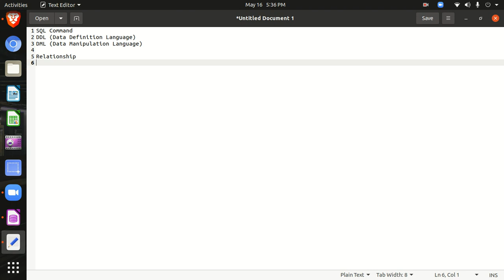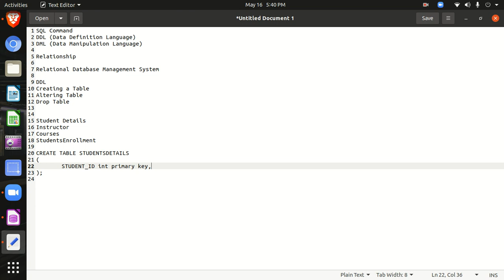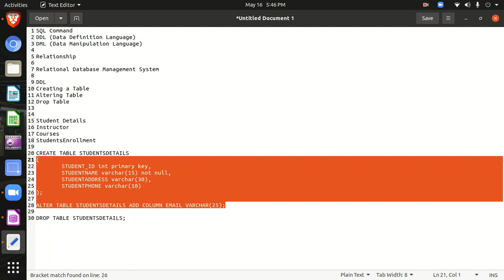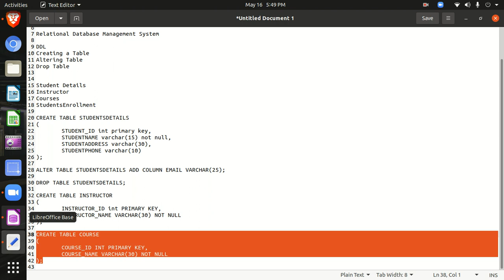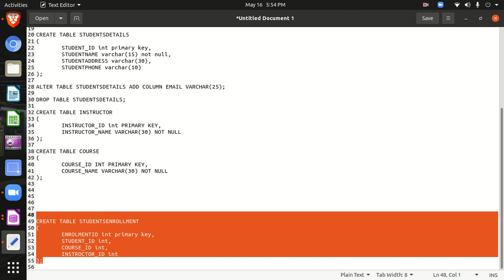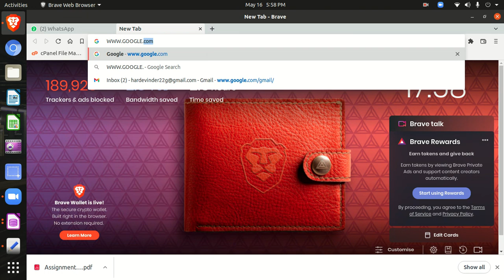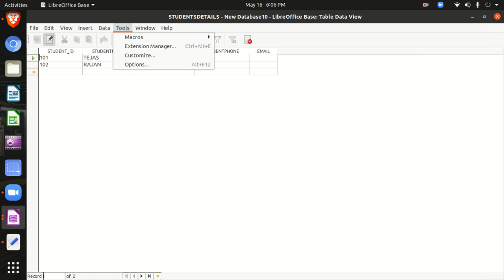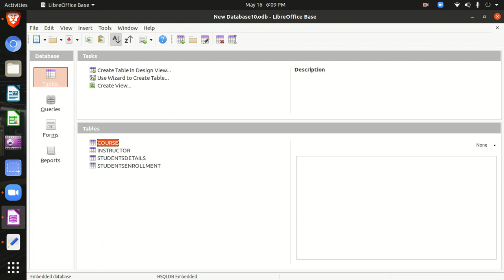DDL and DML in SQL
This video illustrates the DDL and DML commands of SQL. This video also explains how to build relationships in tables.